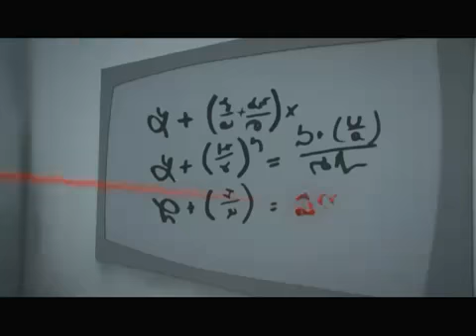Vodafone 3G Super Zoozoo DOP vicci turpin